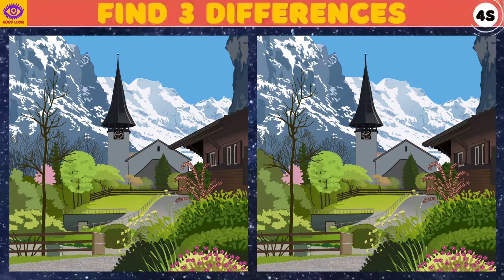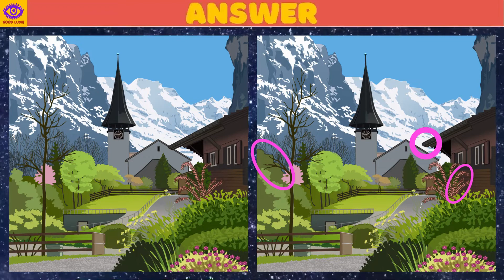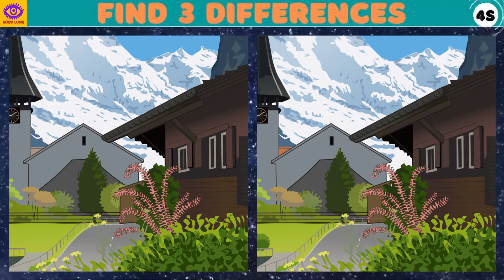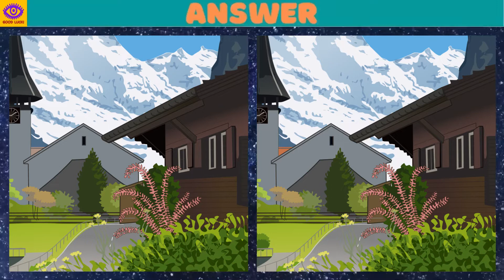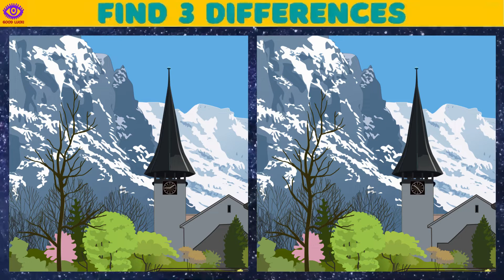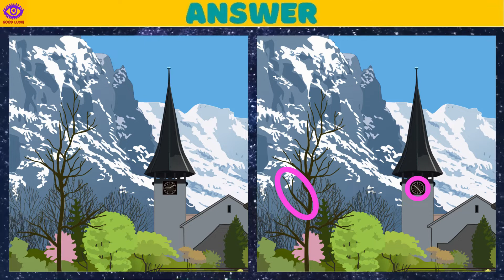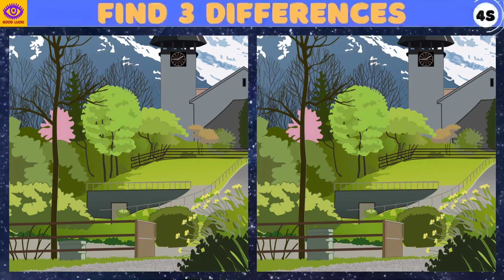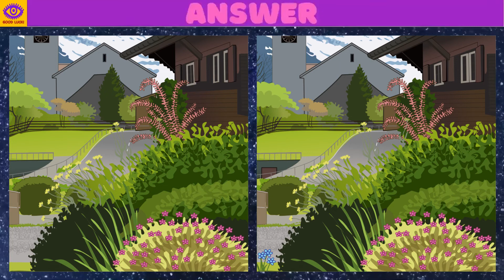【Find the Difference】BrainGame Puzzle "Lauterbrunnen, Switzerland" 12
Welcome to Find the Difference GOOD LUCK! Channel. Enjoy our Find Differences Game!! This time we can visit to Lauterbrunnen, Switzerland. :) Train your brain, improve your attention! There are 5 quizzes in one video. Find 3 differences in 90 seconds. Relax and have fun playing this wonderful game... and good luck!!

0:00 opening
0:15 1st quiz
1:59 1st answer
2:18 2nd quiz
4:02 2nd answer
4:20 3rd quiz
6:04 3rd answer
6:23 4th quiz
8:07 4th answer
8:26 5th quiz
10:10 5th answer